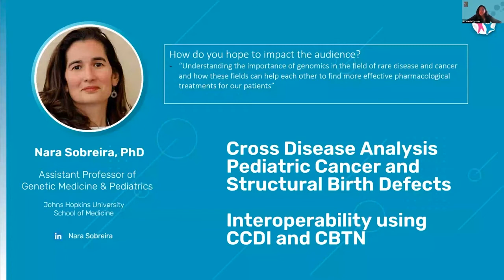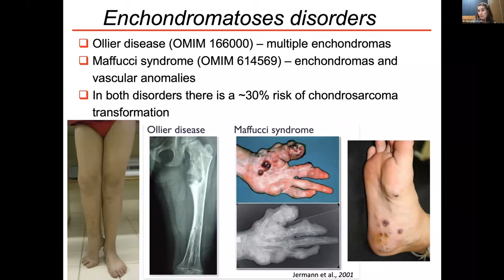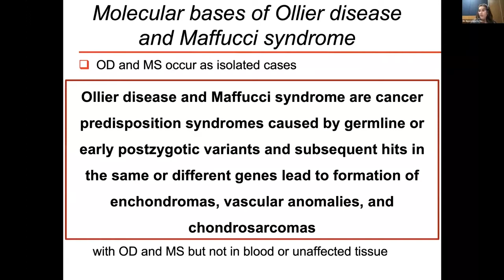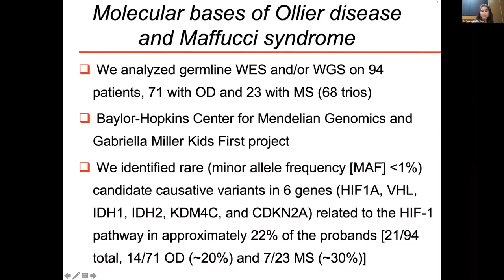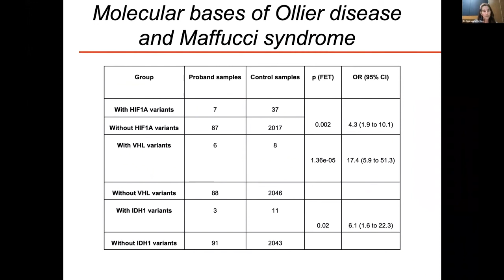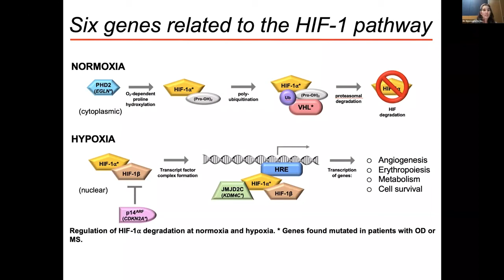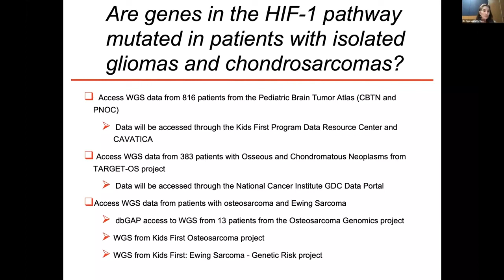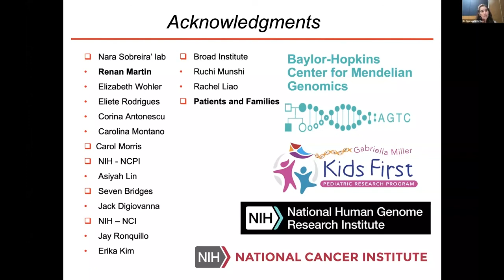Kids First Pediatric Research Program 2022 Fall Webinar - Nara Sobreira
Cross Disease Analysis - Pediatric Cancer and Structural Birth Defects
Interoperability using CCDI and CBTN
Nara Sobreira, PhD
Assistant Professor of Genetic Medicine & Pediatrics